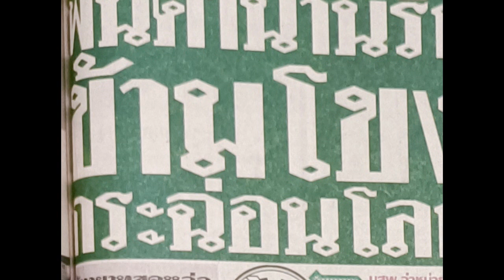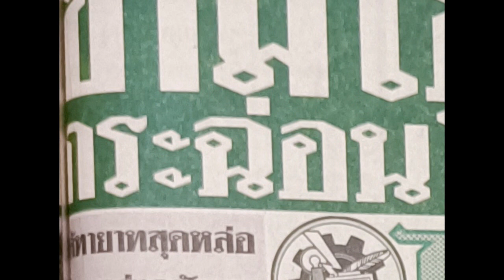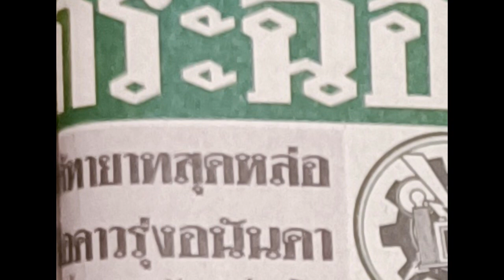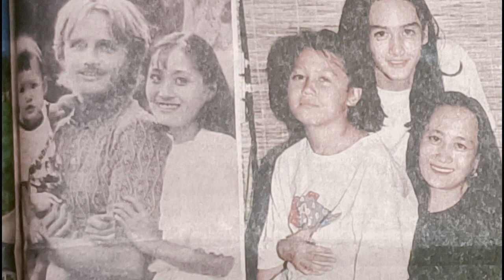ตำนานรักบรรลือโลก รักข้ามโขง